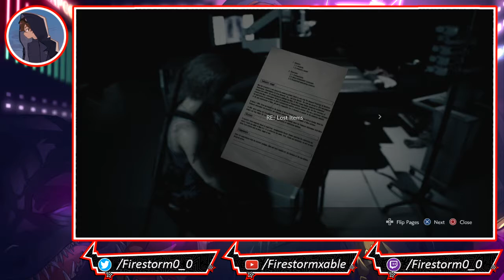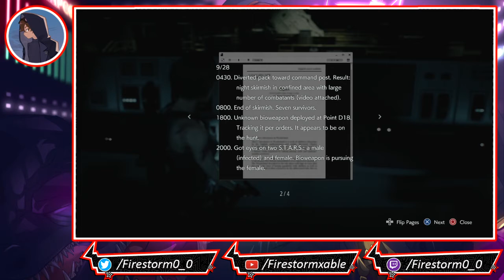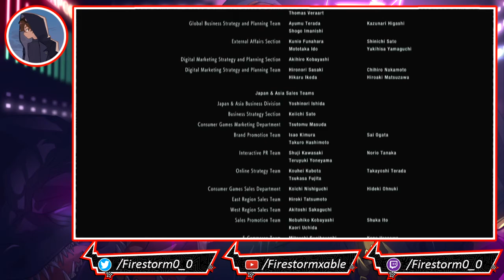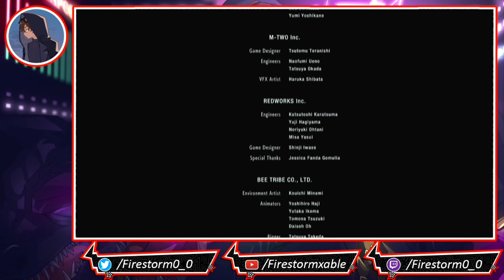Resident Evil 3: Remake | (Blind) Stream Finale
Resident Evil 3 is a remake of Resident Evil 3: Nemesis, a survival horror video game released for the PlayStation in 1999, followed by releases for Microsoft Windows and Sega Dreamcast in 2000, and Nintendo GameCube in 2003. Unlike the original, which uses tank controls and fixed camera angles, the remake features third-person shooter gameplay similar to the 2019 Resident Evil 2 remake. The game is set in Raccoon City during a zombie apocalypse caused by an outbreak of the T-Virus that was created by pharmaceutical company Umbrella Corporation. On September 28, 1998, former Special Tactics And Rescue Service (S.T.A.R.S.) member Jill Valentine is attacked in her apartment by an Umbrella-created intelligent bioweapon known as Nemesis, who attempts to kill her and all remaining members of S.T.A.R.S. Upon escaping her building, she meets up with fellow S.T.A.R.S. officer Brad Vickers, but Brad is bitten by a zombie and tells Jill to save herself. After another encounter with Nemesis, she is saved by Umbrella Biohazard Countermeasure Service (U.B.C.S.) mercenary Carlos Oliveira. Carlos and his group of surviving U.B.C.S. mercenaries - Mikhail Victor, Tyrell Patrick, and Nicholai Ginovaef - have set up subway trains which they plan to use to evacuate civilians from the city.